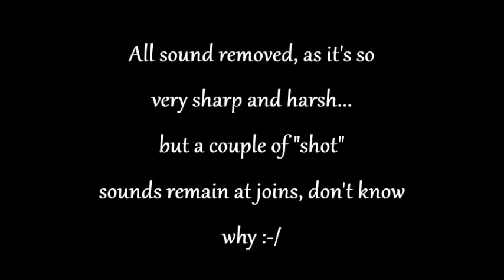The new couple surprised by sudden gale & downpour ~ ©AEF, NE Florida Eagles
NE Florida Bald Eagles - Romeo & Juliet
Florida is 5 hours behind GMT.